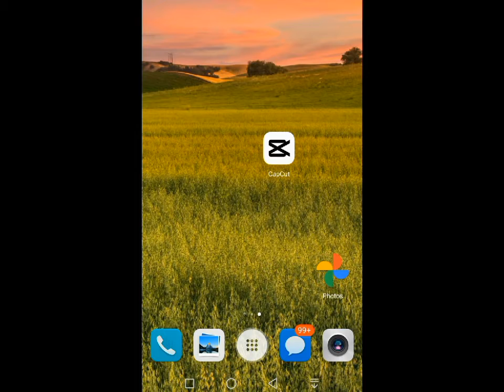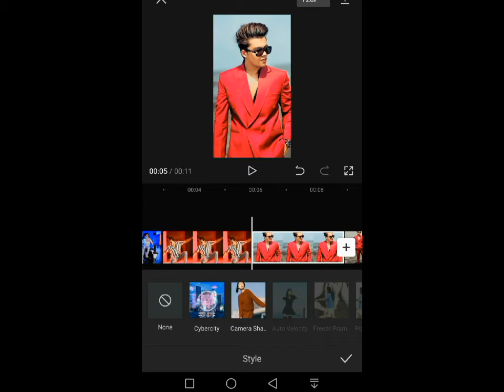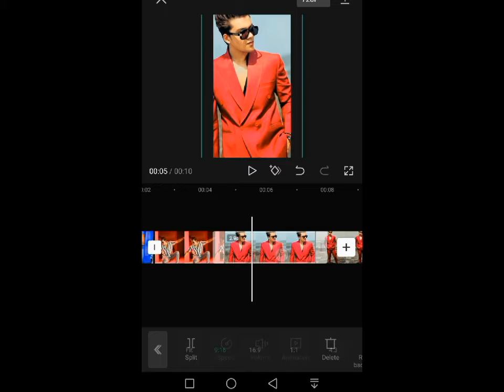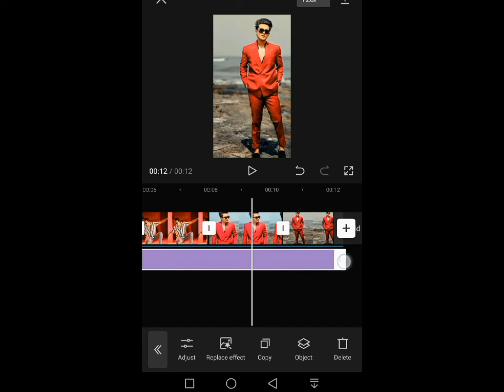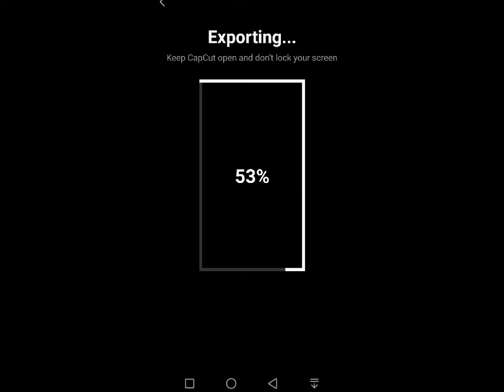Tiktok New Vairal Video || CapCut Camera Shake Effect Trending Video Editing |NS Famous Short..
Tiktok New Vairal Video || CapCut Camera Shake Effect Trending Video Editing |NS Famous Shorts❤️🌷❤️🌷❤️🌷